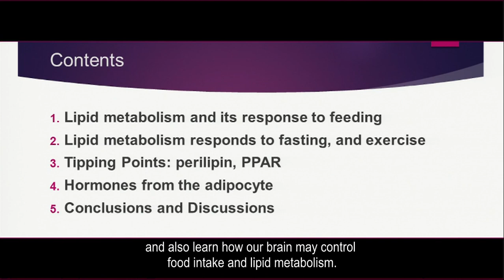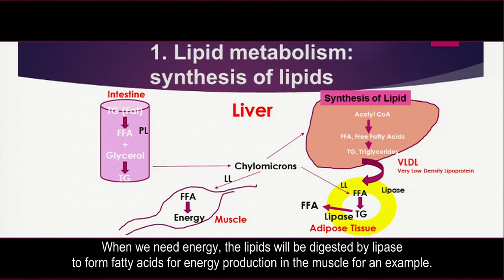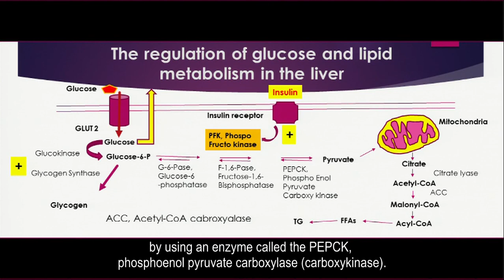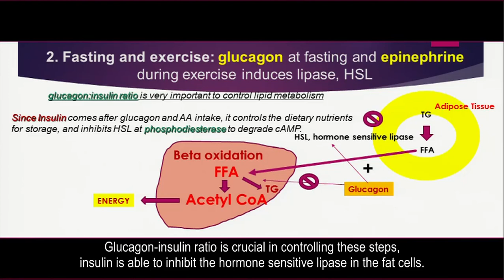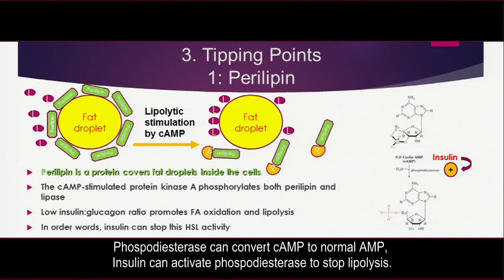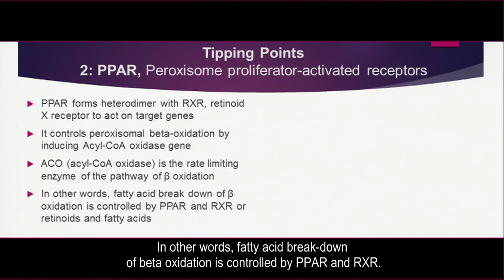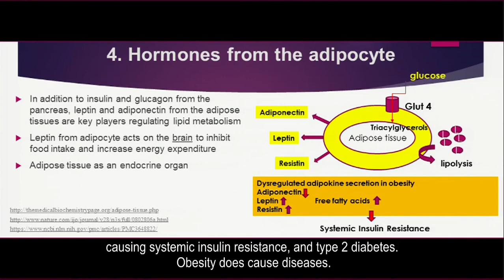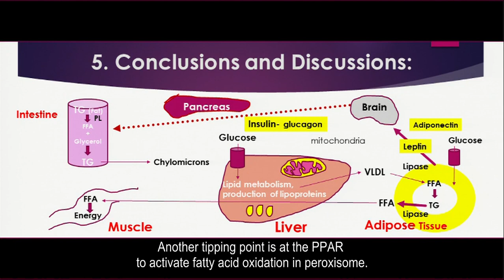Hormonal Control of Lipid Metabolism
This video is trying to help students understanding some basic relationship between hormones and lipid metabolism